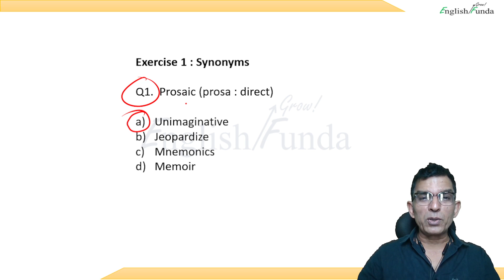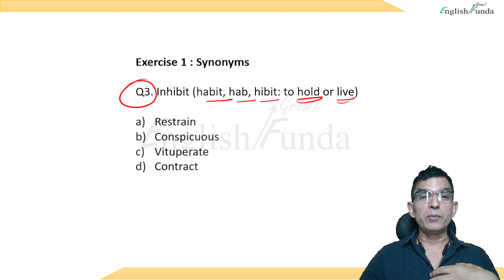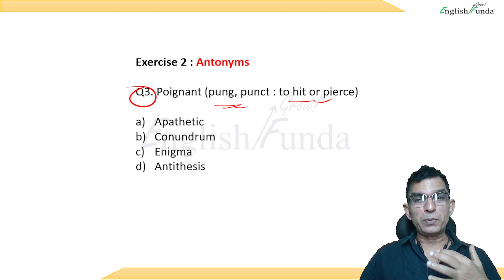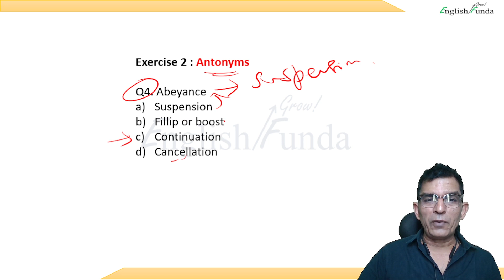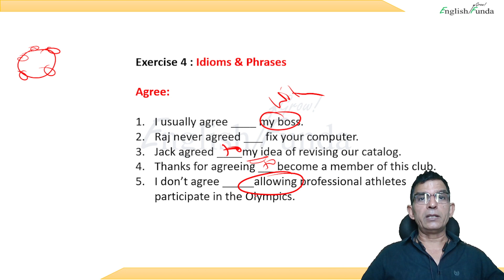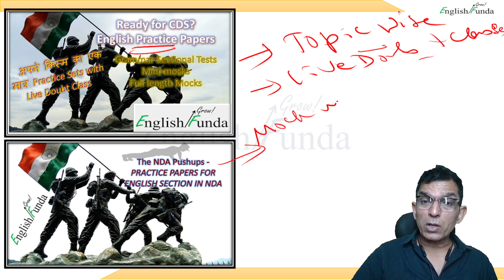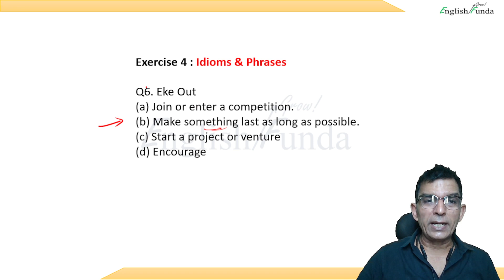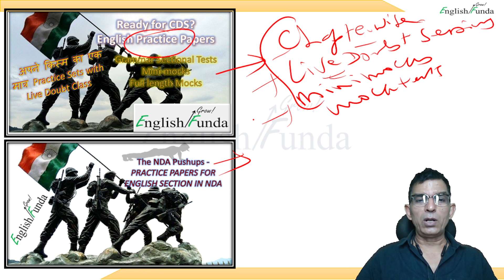Rapid Fire Series - Practice VOCABULARY for CDS & NDA with Navin Iyer Sir daily at 6 p.m.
Welcome to English Funda  by Vinod Shankaran & Navin Iyer
When it comes to cracking English in competitive exams, you know your mentor par excellence, Navin Iyer Sir is the Guru to turn to. Navin Iyer Sir has collaborated with Vinod Shankaran Sir to bring the most relevant and expected questions to you everyday at 8 p.m. This series will help you in your Grammar, Reading, Cloze, Sentence Arrangement and Vocabulary sections.

A) At 6 pm everyday you will have Rapid Fire Vocabulary classes and the quiz will be on Sunday on our English Funda app
B) At 8 pm everyday you will have Rapid Fire Practice classes and the quiz for this will also be on Sunday on our English Funda app